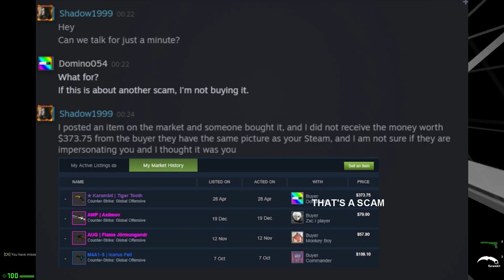I WAS HACKED AGAIN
please report Evi#7276 on discord and also on steam. that was not me. i've never said "$430.40 from the buyer". that is a scam.